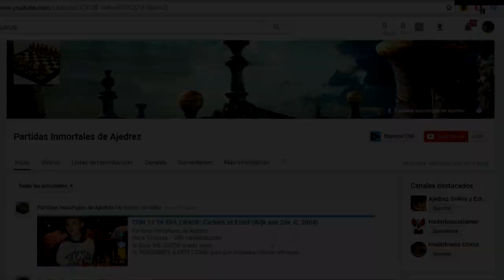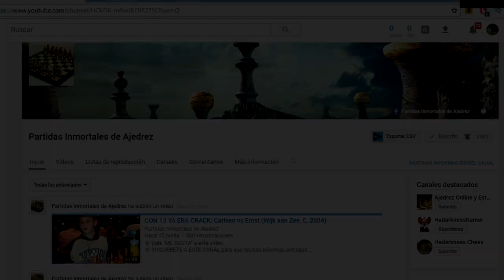Mejora tu Ajedrez con el Mejor Entrenador del Mundo: Mark Dvoretsky [1]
Primer video de la serie "Mejora tu Ajedrez con el Mejor Entrenador del Mundo" , donde estudiaremos los principales análisis del difunto Maestro Internacional ruso, Mark Dvoretsky, el cual es considerado el mejor entrenador y autor de ajedrez. ¡Espero disfrutes con este video y los que seguirán!

Consigue tu plan de entrenamiento gratuito del Gran Maestro Igor Smirnov, solo entrando a este enlace